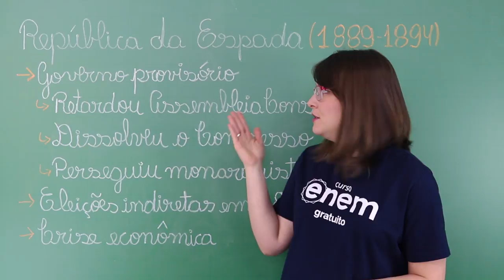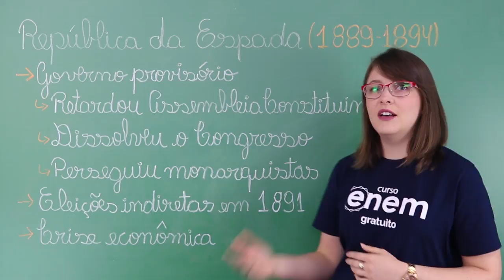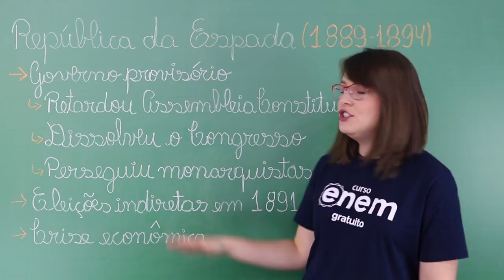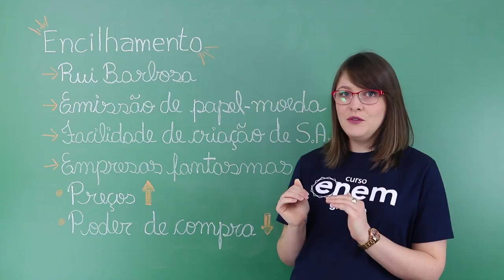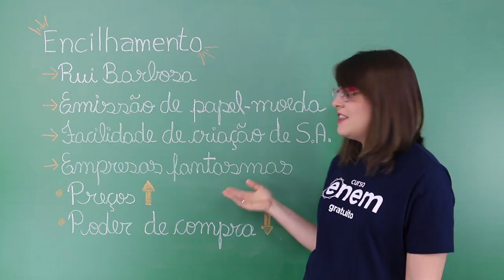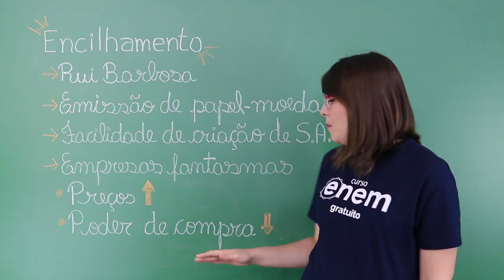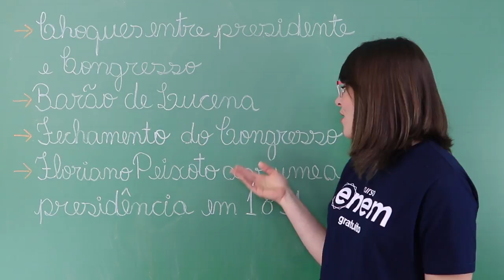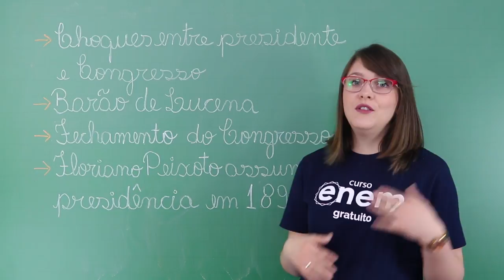O GOVERNO DE MARECHAL DEODORO DA FONSECA E O ENCILHAMENTO | Resumo de História para o Enem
A figura que representou a liderança da proclamação da República foi o Marechal Deodoro da Fonseca. Veterano da Guerra do Paraguai, ele esteve à frente de muitos protestos por insatisfação em relação ao trato do império com as forças armadas, mas não tinha aspirações genuinamente republicanas. Pelo contrário, sua postura era de um militar imperial, inclusive era amigo de D. Pedro II. Contudo, sua imagem de líder tinha mais reconhecimento que a de outras lideranças mais fervorosas como Benjamin Constant.

Devido ao reconhecimento que já detinha somada a participação no processo de proclamação da República, Deodoro assumiu o controle de um governo provisório e, posteriormente, foi eleito indiretamente para o cargo de primeiro presidente do Brasil.

De tendências monarquistas e autoritárias, enfrentou dificuldades em governar, principalmente em relação aos protestos clamando por federalismo (maior autonomia dos novos Estados). Não chegou a concluir seu mandato, abdicando do cargo.

Na aula de hoje, a professora Ana Cristina te conta mais sobre o governo de Marechal Deodoro da Fonseca e explica o que foi o encilhamento :)